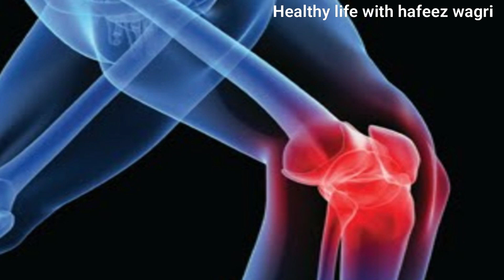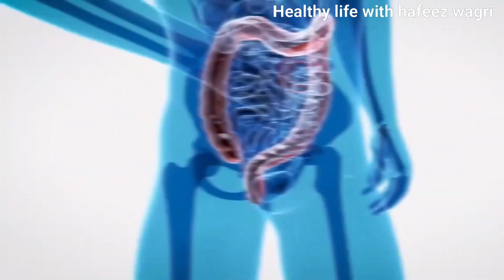Anjeer Khane Ke Fayde | Anjeer K Benefits | Figs Benefits | अंजीर के फायदे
Figs, which are  rich in antioxidants, a good source of fiber, and contain small amounts of calcium, iron, potassium, copper, and certain B vitamins.